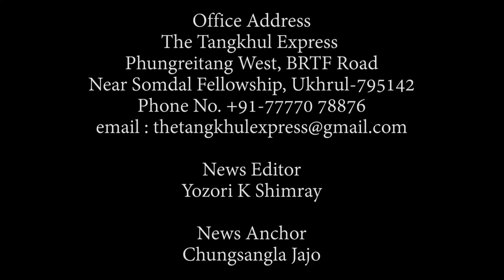0730 AM TANGKHUL NEWS | CHUNGSANGLA JAJO | 20 OCTOBER 2021 | THE TANGKHUL EXPRESS | TTE NEWS UKHRUL